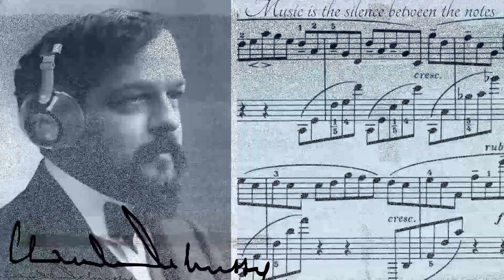Scriabin 10 Mazurkas Op.3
Voici les 10 Mazurkas Op.3 de Scriabine. C'est l'une de mes œuvres préférées de Scriabine ; sa mazurka est quelque peu similaire à celle de Frédéric Chopin.

This is Scriabin's 10 Mazurkas Op.3 it's one of my favorite Scriabin works his mazurka is somewhat similar to Frederic Chopin's.

Dies ist Skrjabins 10 Mazurken op. 3. Es ist eines meiner Lieblingswerke Skrjabins, seine Mazurka ist der von Frederic Chopin ähnlich.

Это 10 мазурок Скрябина Op.3. Это одно из моих любимых произведений Скрябина, его мазурка несколько похожа на мазурку Фредерика Шопена.

Questa è la 10 Mazurka Op.3 di Scriabin. È una delle mie opere preferite di Scriabin, la sua mazurka è in qualche modo simile a quella di Frederic Chopin.

scriabin,mazurka,scriabin mazurkas,alexander scriabin,mazurkas,samuil feinberg plays scriabin mazurkas op. 3,scriabin: piano works,alexander scriabin (composer) 10 mazurkas,scriabin: vers la flamme,mazurka op. 3 no. 1,mazurka op. 3 no. 2,mazurka op. 3 no. 3,mazurka op. 3 no. 4,mazurka op. 3 no. 5,mazurka op. 3 no. 6,mazurka op. 3 no. 7,mazurka op. 25 no. 3,scriabin sonatas,alexander scriabin (composer),scriabin op.25,scriabin sonata,10 mazurkas scriabin,alexander scriabin,scriabin etude,scriabin sonata 4,scriabin analysis,scriabine,skriabin,scriabin poem,scriabin op 19,scriabin piano,scriabin museum,scriabin sonata,sciabin,scriabine piano,scriabin quartet,scriabin sonata 5,scriabin society,scriabin prelude,scriabin sonata 2,alexander scriabin (musical artist),scriabin concerto,scriabin complete,scriabin rousseau,rousseau scriabin,scriabin etude op 8,scriabin tutorial